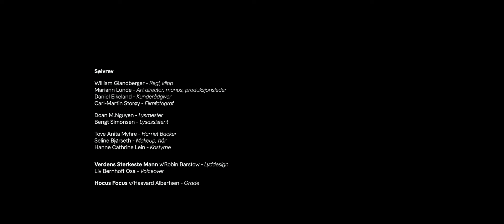Kortfilm: Harriet Backer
«Jeg har det godt, naar undtages, at jeg træller og fryser, og er alene. Men det gjør ingenting, for jeg er stærk som Fjeld, sidder otte Timer hver Dag i min mørke, kolde Kirke.»

Den norske kunstneren Harriet Backer (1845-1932) skildret tidlig på 1900-tallet Uvdal stavkirke i flere av maleriene sine.

Basert på brevene hennes fra denne perioden, har Kode og Sølvrev laget en kortfilm fra den særegne stavkirken, slik Backer kan ha opplevd den for over 100 år siden.

Kortfilmen er produsert av Kode i samarbeid med Nasjonalmuseet og Sparebankstiftelsen DNB, og laget av Sølvrev. Takk også til Fortidsminneforeningen.

Kortfilmen lanseres i forbindelse med samarbeidsutstillingen «Harriet Backer. Hvert atom er farge», som vises ved Nasjonalmuseet i Oslo i høst, og ved Kode i 2025.

I mellomtiden skal utstillingen også til Nationalmuseum i Stockholm og Musée d´ Orsay i Paris.

Se full kreditering i slutten av filmen:
Regi: William Glandberger (Sølvrev)
Medvirkende: Tove Anita Myhre
Manus: Mariann Lunde (Sølvrev). Anette Basso, Tove Haugsbø, Helga Anspach (Kode).
Foto: Carl-Martin Storøy (Sølvrev)
Produsent: Kode i samarbeid med Nasjonalmuseet og Sparebankstiftelsen DNB.